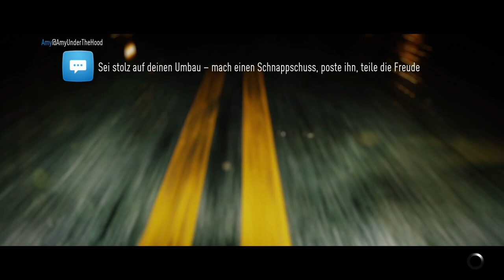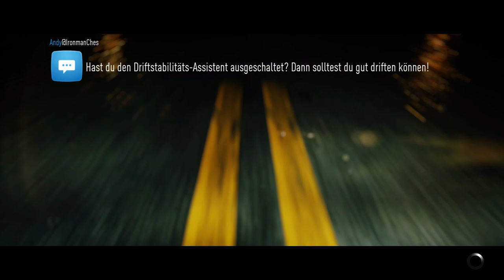Zurück in Ventura Bay?! - NEED FOR SPEED (2015) Part 93 | Lets Play NFS 2015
Zurück in Ventura Bay?! - LETS PLAY NEED FOR SPEED (2015)

INFOS ZUM GAME:
Gameplayzu NEED FOR SPEED (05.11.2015)
Entwickler Ghost Games / Publisher Electronic Arts